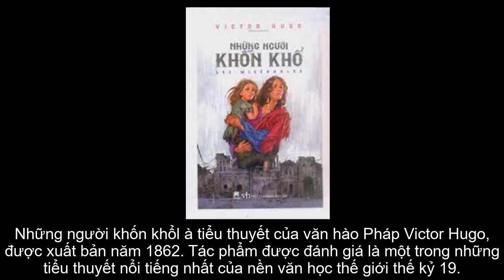Tóm tắt truyện NHỮNG NGƯỜI KHỐN KHỔ - Victor HUGO/BẢN ÁN NGHIỆT NGÃ 19 NĂM TÙ VÌ ĂN CẮP MẨU BÁNH MỲ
- Tóm tắt truyện NHỮNG NGƯỜI KHỐN KHỔ - Victor HUGO: Sau 19 năm ngồi tù với số tù 24601 vì ăn cắp một mẩu bánh mì cho con của người chị gái, người nông dân Jean Valjean được thả. Tuy nhiên anh phải mang theo giấy thông hành vàng, dấu hiệu cho thấy người mang nó từng phạm tội, vì vậy Jean bị chủ quán trọ từ chối và buộc phải ngủ ngoài đường. May cho anh là Giám mục Myriel, một người nổi tiếng hay làm từ thiện đã cho Jean Valjean một chỗ nương náu. Khi mọi người đã ngủ, Jean lại ăn cắp mấy thứ đồ bạc của Giám mục và chạy trốn, anh bị bắt lại sau đó nhưng lại được ông Myriel cứu thoát khi nói với cảnh sát rằng đó là đồ ông tặng cho Valjean. Khi chia tay, vị Giám mục già nói với Jean Valjean rằng anh nhất định phải trở thành một người lương thiện và làm nhiều việc tốt cho mọi người.
-  Truyện NHỮNG NGƯỜI KHỐN KHỔ - Victor HUGO được đánh giá là một trong những tiểu thuyết nổi tiếng nhất của nền văn học thế giới thế kỷ 19.

THƯ VIỆN TÁC GIẢ TÁC PHẨM là chuyên trang tóm tắt, tóm lược các tác phẩm, tác giả của Việt Nam và thế giới; là nơi những người yêu văn học có thể tra cứu một cách nhanh nhất nội dung và ý nghĩa, giá trị của tác giả, tác phẩm trên toàn thế giới.